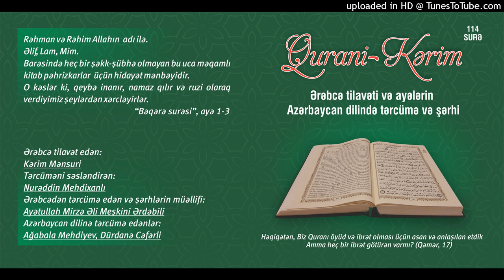088.Ğaşiyə surəsi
Qurani Kərim

Ərəbcə tilavət edən:

Kərim Mənsuri

Tərcüməni səsləndirən:

Nurəddin Mehdixanlı

Azərbaycan dilinə tərcümə edənlər:

Ağabala Mehdiyev
Dürdanə Cəfərli